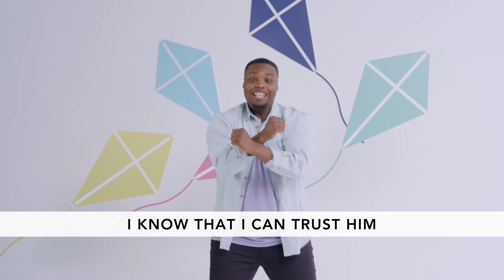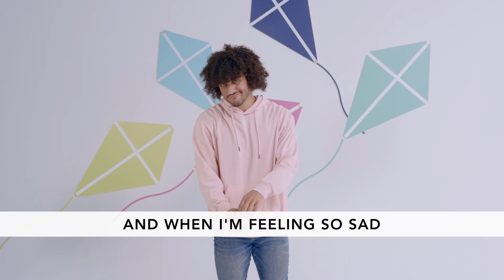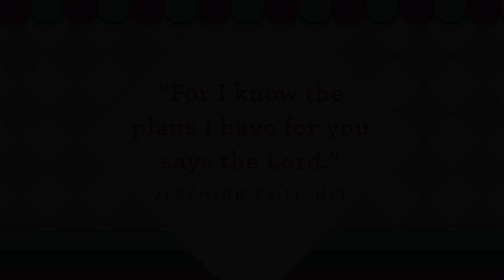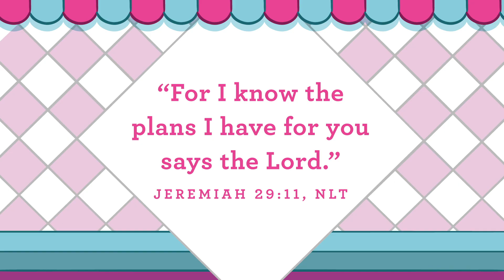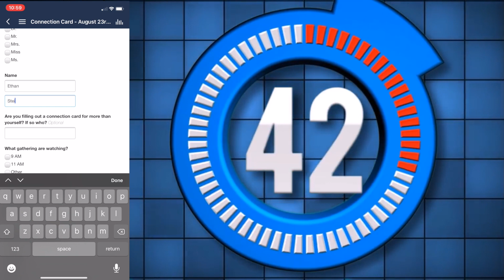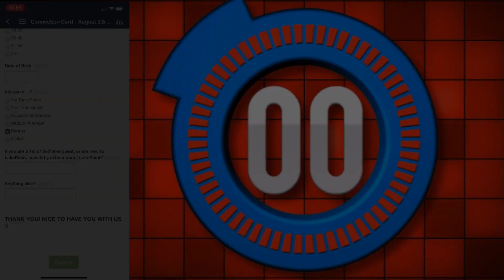LakePoint Kids - PS & JK/SK - September 6